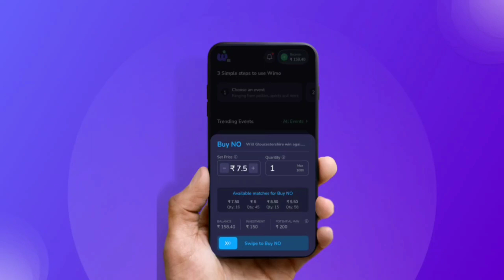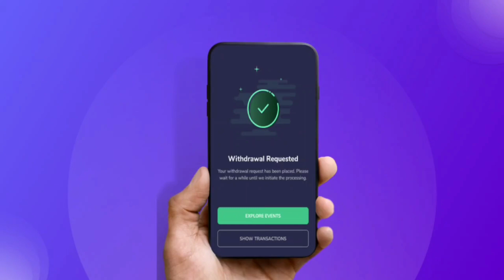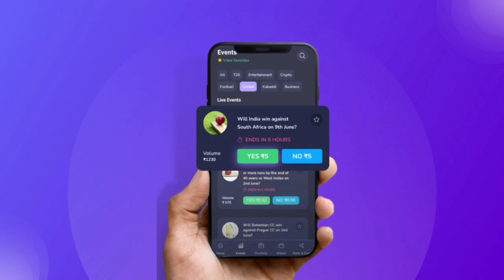IPL 2023- RCB Confirmed Retain Players list for ipl 2023 || top 10 confirmed retain players